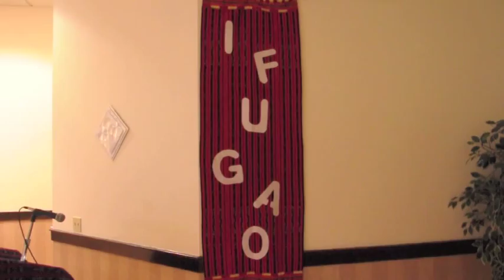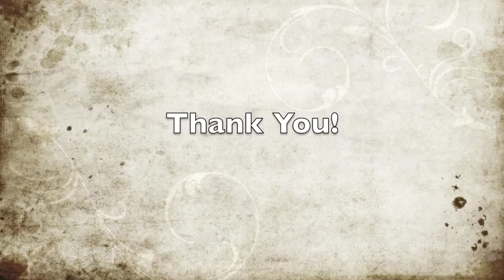2010 Grand Kanyaw - BIBAK of the Pacific Northwest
2010 Grand Kanyaw on July 17, 2010 hosted by the BIBAK of the Pacific Northwest.